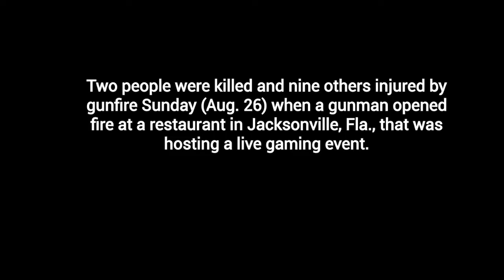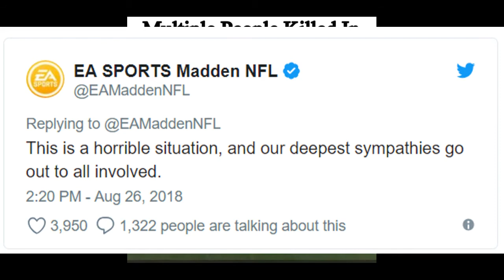Madden 19 Mass Shooting at Jacksonville, Florida Gaming Event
Two people were killed and nine others injured by gunfire Sunday (August 26) when a gunman opened fire at a restaurant in Jacksonville, Fla., that was hosting a live gaming event.

Also killed was the gunman, whom the police identified as 24-year-old David Katz, of Baltimore, Md. He took his own life, the authorities said. Two other people were wounded while fleeing the crowded restaurant as the shooting broke out.

Sheriff Mike Williams of the Jacksonville Sheriff’s Office said he was not prepared to discuss a motive, but confirmed that the suspect had traveled to Jacksonville for the gaming competition.

Cops say he used one handgun that they know of. Katz was indeed part of the competition, having gone by usernames like RavensChamp and Bread. Announcers from a previous 'Madden' tournament noted him as elusive -- "a man of business" who "keeps to himself."

WEAPONS & GUNS, CRIME, BREAKING NEWS, TMZ SPORTS, DAVID KATZ, JACKSONVILLE, FLORIDA, GAMING EVENT, JACKSONVILLE SHOOTING, GAMER KILLED